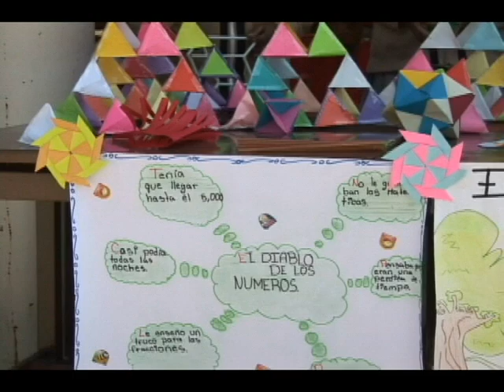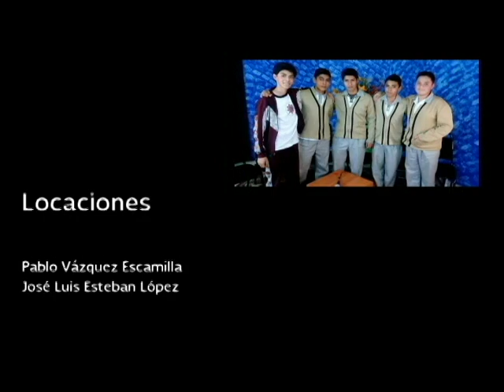20160122-CE1516/Desde tu escuela. EST 18/ ESTpacio creativo. Turno vespertino. Matemáticas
Desde tu escuela. EST 18. ESTpacio creativo. Turno vespertino. Asignatura matemáticas Conduce: Alma Rangel
Fecha de emisión: 22 de enero de 2016. Este y otros programas los puedes ver